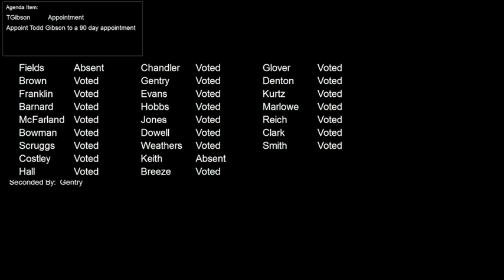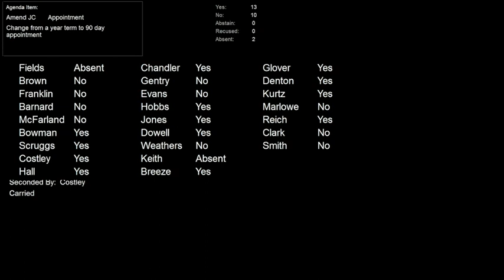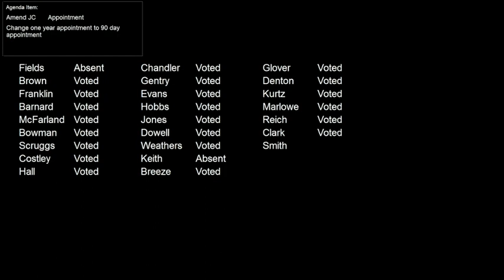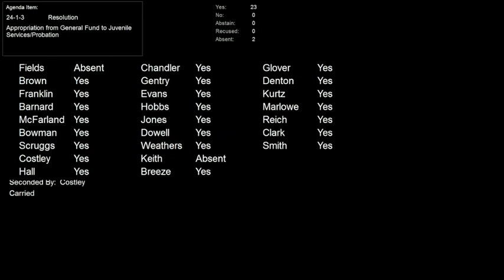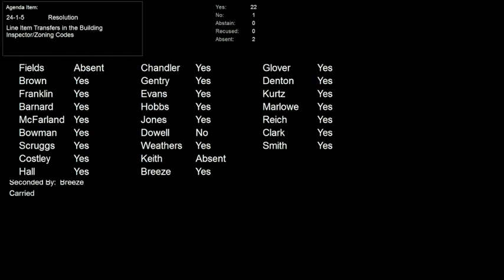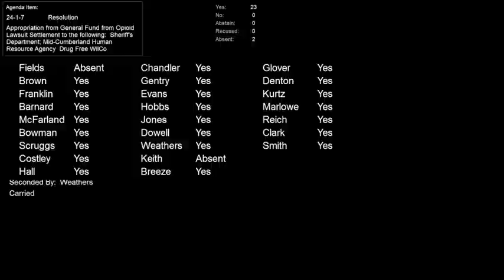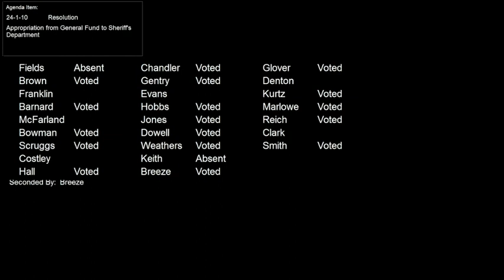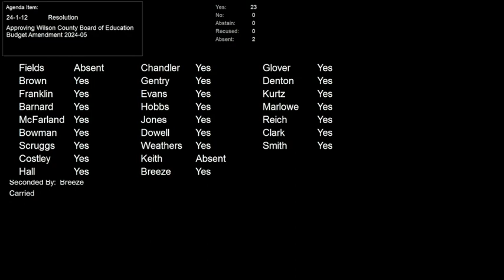Wilson County Commission January 2024